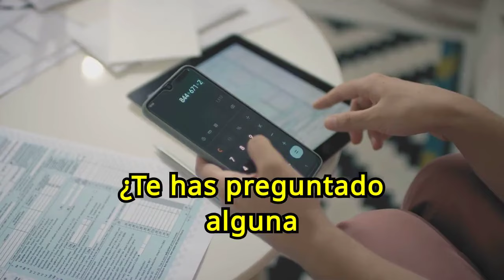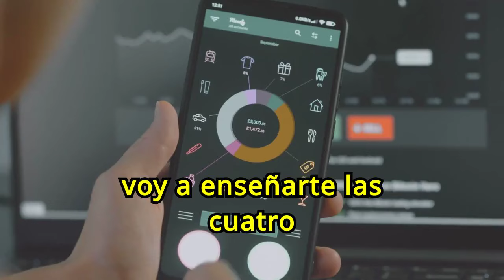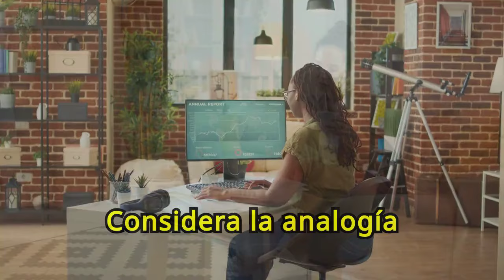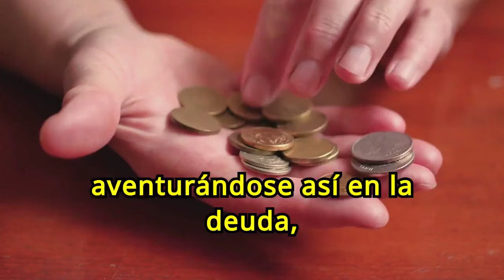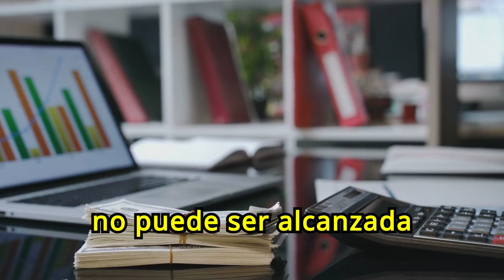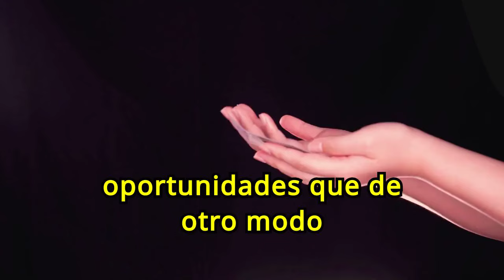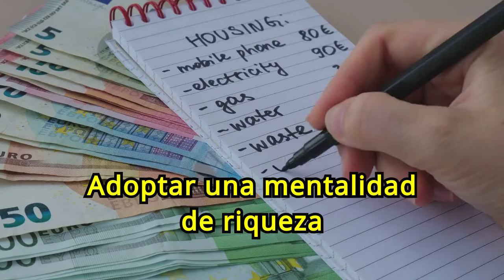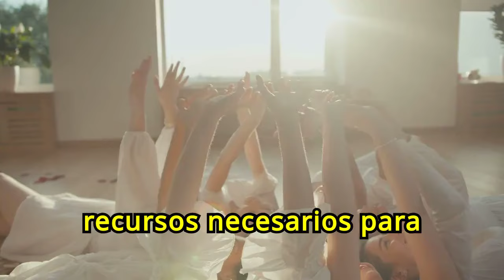Educación Financiera: Las PRIMERAS REGLAS QUE DEBES SABER 💲💲🤑🤑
¿Quieres mejorar tu educación financiera? En nuestro vídeo "Educación Financiera: Las PRIMERAS REGLAS QUE DEBES SABER", te revelamos las reglas fundamentales para manejar tu dinero de manera inteligente y alcanzar el éxito financiero. Aprende los conceptos básicos que te ayudarán a tomar decisiones informadas sobre ahorro, inversión y gastos. No te pierdas esta guía esencial para construir una base sólida en educación financiera.

1)This video has no negative impact on the original works (It would actually be positive for them)
2)This video is also for teaching purposes.
3)It is not transformative in nature.
4)I only used bits and pieces of videos to get the point across where necessary.